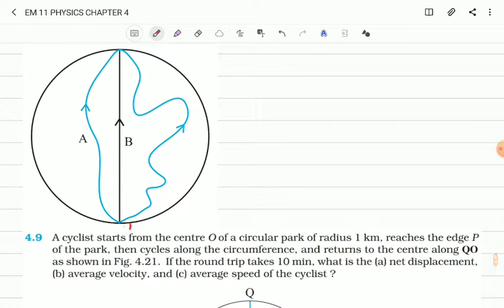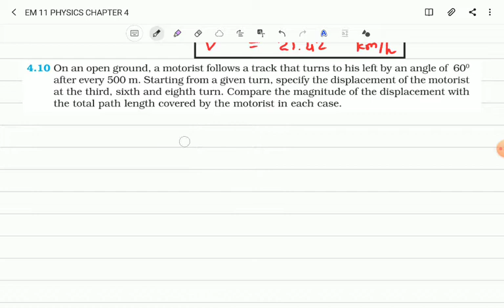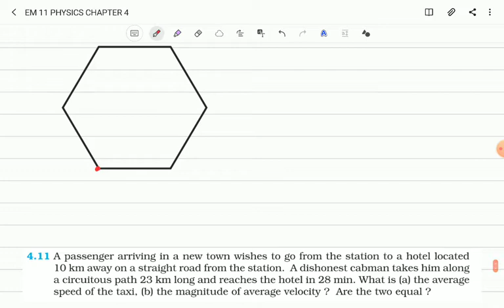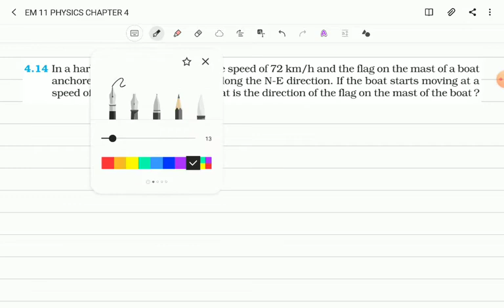EM 11 PHYSICS CHAPTER 4 PART 10